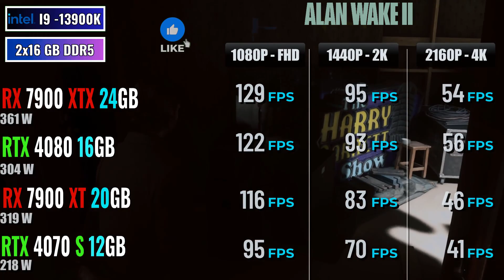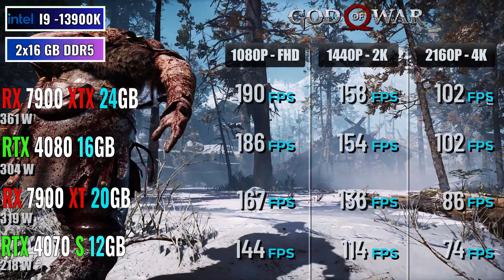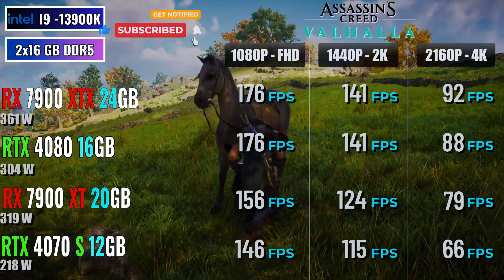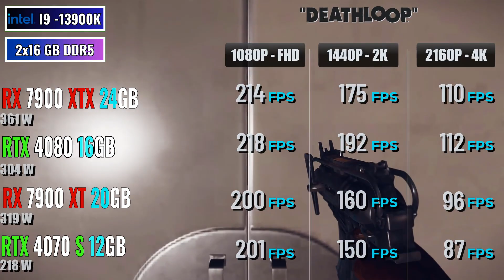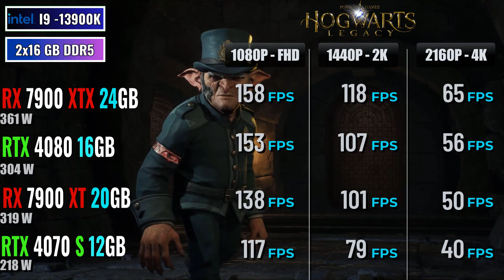RTX 4070 SUPER vs RX 7900 XT vs RTX 4080 vs RX 7900 XTX - Test in 20 Games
@AMBenchmark RTX 4070 SUPER vs RX 7900 XT vs RTX 4080 vs RX 7900 XTX - Test in 20 Games 1080p, 1440p, 2160p, 2k, 4k, 2024
GAMES SETTINGS : NATIVE RESOLUTION - RT : OFF DLSS : OFF

Performance:

RTX 4080: Top dog with exceptional performance across resolutions, excelling in demanding games and high refresh rates.
RX 7900 XTX: Closely follows the 4080 in many titles, sometimes even surpassing it at 1080p and 1440p.
RTX 4070 SUPER: Delivers solid high-end performance, outpacing the RX 7900 XT in some 4K situations and ray tracing workloads.
RX 7900 XT: A strong competitor for the 4070 SUPER, generally offering better value for 1080p and 1440p gaming but falling behind in ray tracing.
Price:

RTX 4080: Most expensive, currently starting around $1200.
RX 7900 XTX: Slightly cheaper than the 4080, usually priced around $1100.
RTX 4070 SUPER: More affordable than the 80-series, hovering around $1000.
RX 7900 XT: Offers the best value, often seen in the $800-$900 range.
Features:

RTX 4080 & 4070 SUPER: Latest generation with DLSS 3.0 and enhanced ray tracing.
RX 7900 XTX & 7900 XT: Feature FSR 3.0 and good ray tracing capabilities.
All cards: Support DirectX 12 Ultimate and various APIs.
Power Consumption:

RTX 4080: Highest power draw at 320W, requiring a powerful PSU.
RX 7900 XTX: Lower power draw than the 4080 but still demanding at 290W.
RTX 4070 SUPER: More efficient than the 80-series, consuming around 220W.
RX 7900 XT: Most power-efficient option, drawing only 180W.
Availability:

RTX 4080 & 4070 SUPER: Generally easier to find than the AMD counterparts.
RX 7900 XTX & 7900 XT: Limited stock due to recent launch.
In conclusion:

Best raw performance: RTX 4080, but be prepared for high price and power demands.
Value champion: RX 7900 XT for 1080p and 1440p gaming.
High-end balance: RTX 4070 SUPER offers good performance and features at a lower cost than the 4080.
Ray tracing focus: RTX 4080 and 4070 SUPER shine in ray tracing-heavy games.
Limited budget: RX 7900 XT strikes a good balance between performance and affordability.